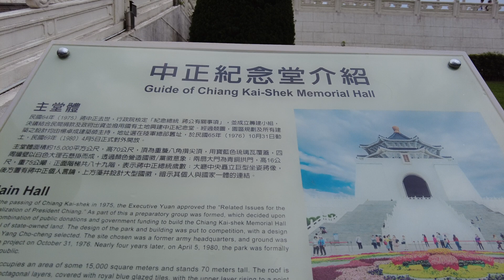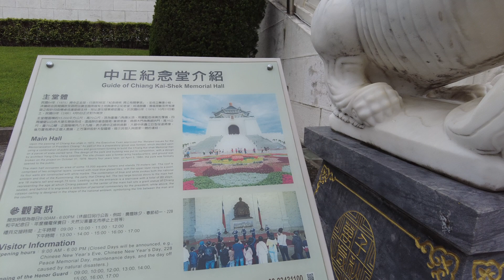4K CHIANG KAI-SHEK MEMORIAL HALL WALKING TOUR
Thanks